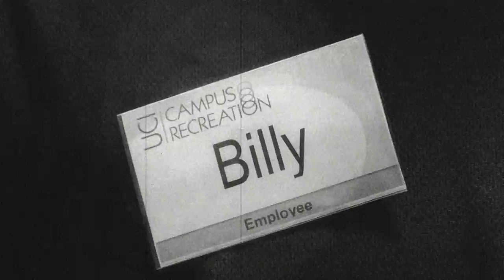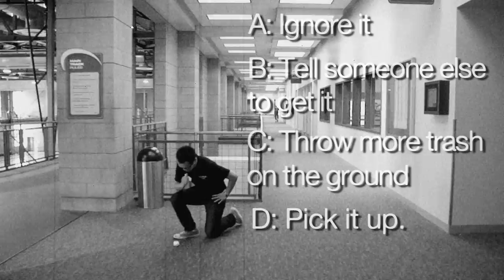Etiquette Training Video - UCI Campus Recreation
Training video for etiquette for Campus Recreation at UCI.